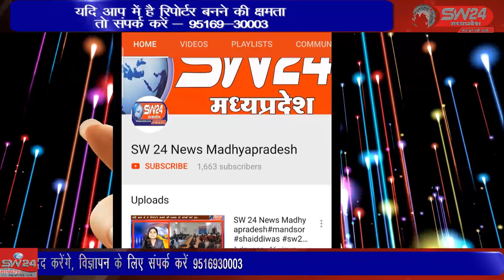SW 24 News Madhyapradesh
अन्तर्राष्टीय महिला दिवस पर जिला स्तरीय सम्मान समारोह का आयोजन स्थानीय निजी गार्डन मनोकामना एम-2 पर किया गया, झाबुआ से अल्बर्ट मंडोरिया की रिपोर्ट।